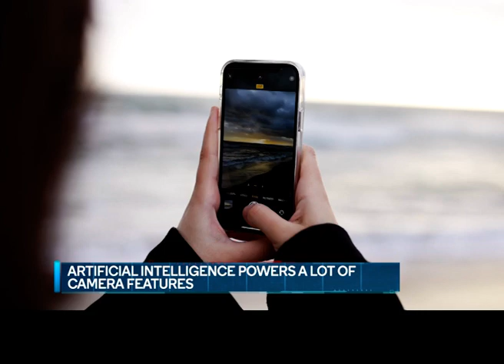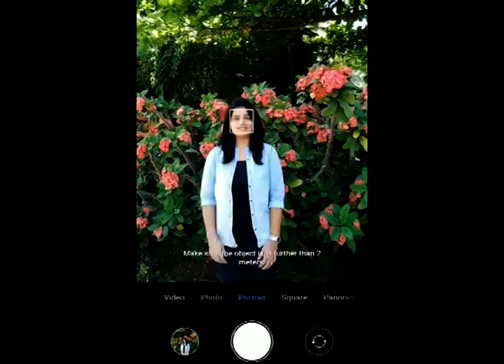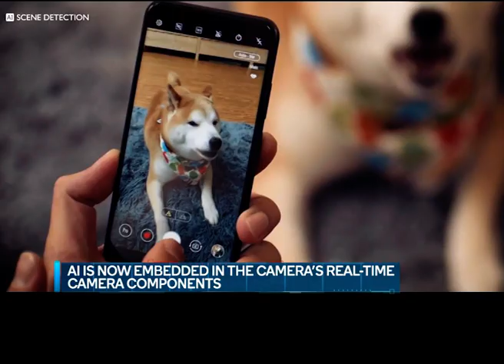[SPONSORED] How Snapdragon Uses Artificial Intelligence to Get the Best Possible Pictures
Smartphone photography has improved leaps and bounds in the past few years. While there have been improvements in hardware, a lot of the heavy lifting is now done with the Artificial Intelligence engine. Find out how Qualcomm Snapdragon enhances a camera’s capabilities using AI and gives the best camera results.